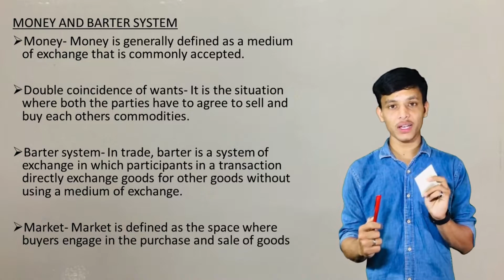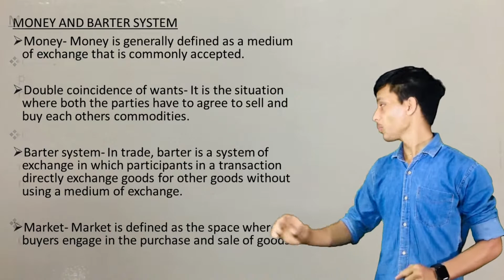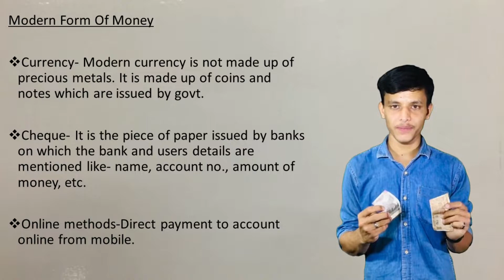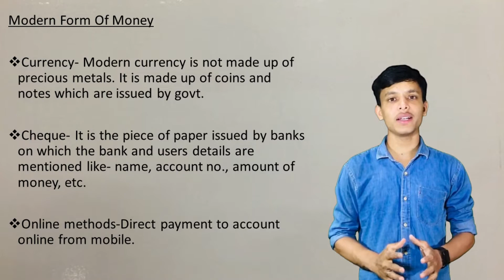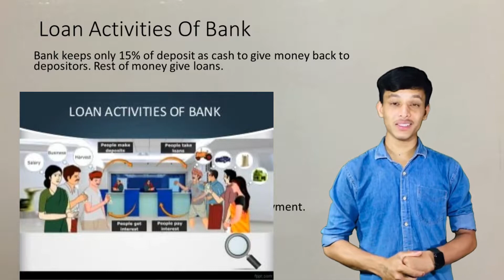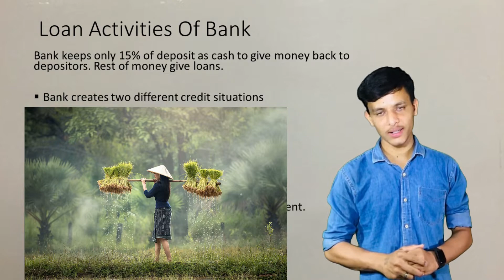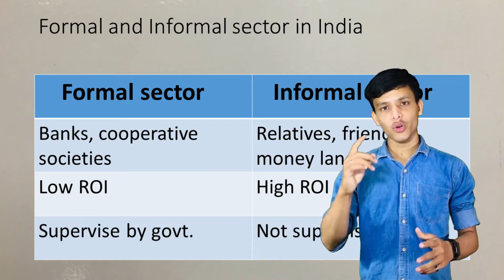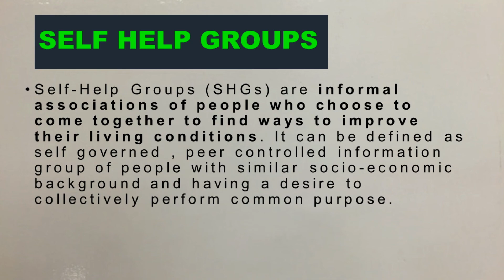Money and Credit Class 10 (Full Chapter) | CBSE Economics | one shot animation video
​ @WARROOM CLASSES
Hey guys, today we will cover Money and credit Full Chapter Class 10 | CBSE Class 10 Economics Chapter 3

✔️ Class 10th
✔️ Subject Economics
✔️ Chapter Money and Credit (Chapter 3)
✔️ Topic Name Class 10 Economics Chapter 3 | Money and Credit Economy Full Chapter Class 10 | CBSE
✔️ Topics Covered in This Video (By Rohit Mudgil): Complete chapter in one video of Class 10 economics chapter 3

0:00-Introduction
0:15-What is Development?
0:10-Sectors of Indian Economy
0:31-Primary Sector
1:17-Secondary Sector
2:10-Tertiary Sector
3:29- Questions
7:47-Organised Sector and Unorganised Sector
8:55 Primary Sector & Private Sector

1. Class 10 Economics Chapter 2
2. Money and Credit Economy class 10
3. Money and Credit Economy
4. Class 10 chapter 3 economics
5. chapter 3 economics class 10